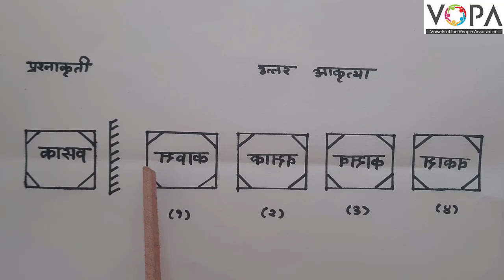८ वी | शिष्यवृत्ती | बुद्धिमत्ता | आरशातील प्रतिमा | V5 | V-School